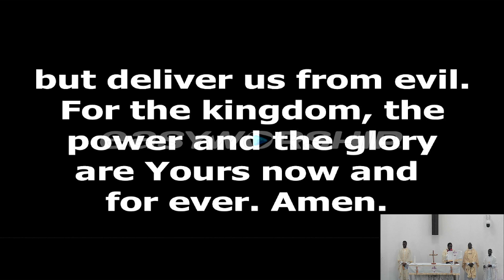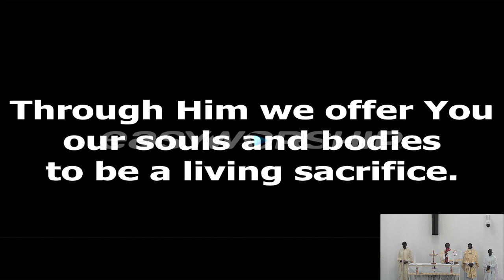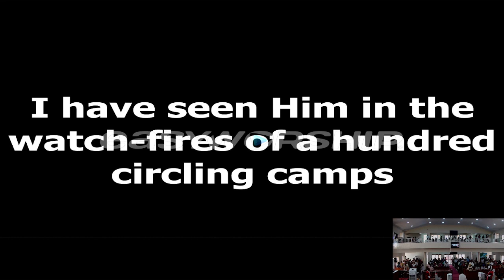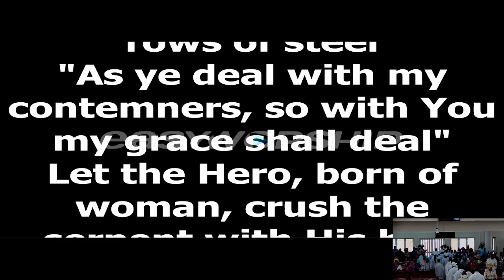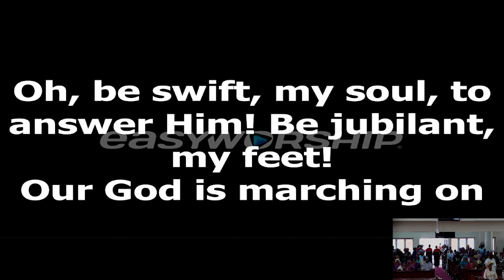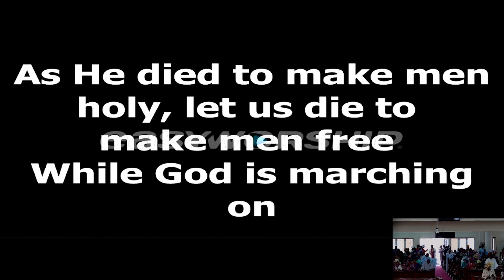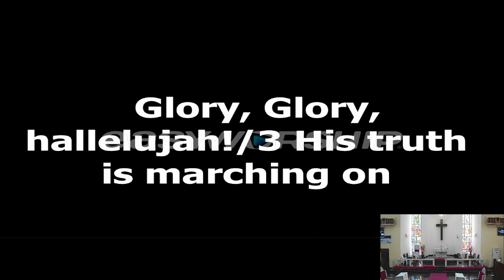Overcoming Sin and Death - Part 2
2023 Easter Cantata
8am Holy Communion Service.
Preacher: The Ven. Akin Omoyajowo

for more information and content

Thumbnail Photo by Ima Enoch